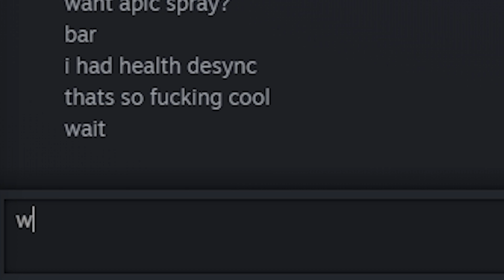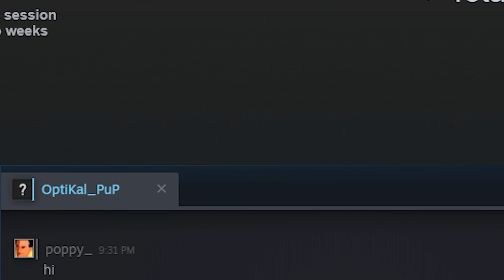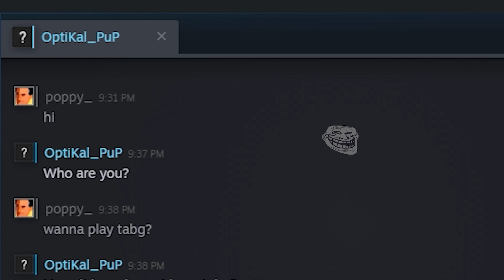TABG — What We Do To Cheaters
🔥 FUCK CHEATERS 🔥